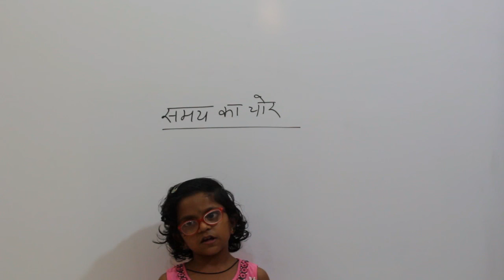Samay Ka Chor By Swarna Dubey